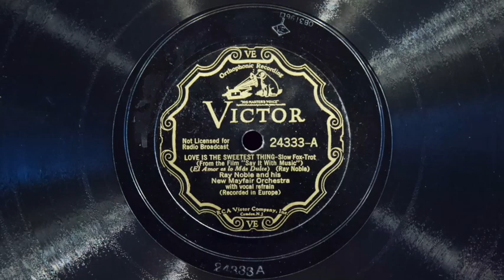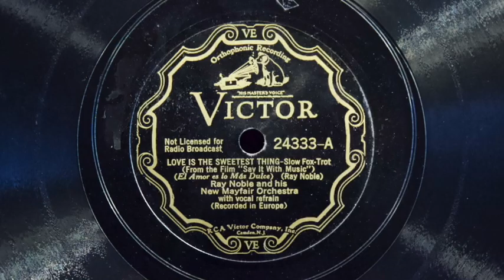Love Is the Sweetest Thing • Al Bowlly, Ray Noble & His Orchestra (EMG Xb Oversize gramophone)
Ray Noble and His New Mayfair Orchestra, with vocals by Al Bowlly, play "Love Is the Sweetest Thing" on Victor scroll record 24333-A, played on an EMG Mark Xb Oversize gramophone with a Meltrope III soundbox and a Burmese Colour Needle. Recorded September 8, 1932, Abbey Road Studios, London.